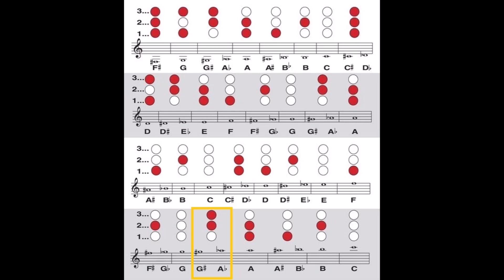Synchronized Chromatic Basic Brass for Bb Tuned Instruments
A Basic Practice Tool with Synchronized Chromatic Basic Brass for Bb Tuned Instruments

A five star V Class Brass Curriculum tool
Support by playing our Latest Bandcamp Release